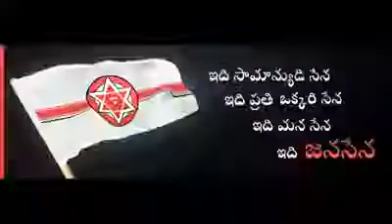Janasena Women Strong Counter To MLA Roja About Comments On Pawan Kalyan